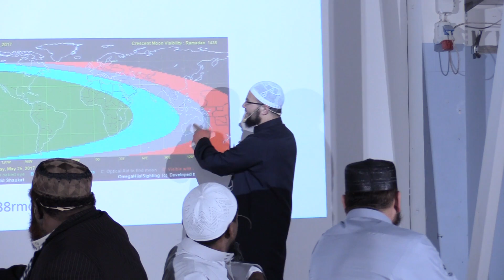Culimada Sweden oo Warsaxaafadeed Kasoo Saaray Bisha Ramadaan